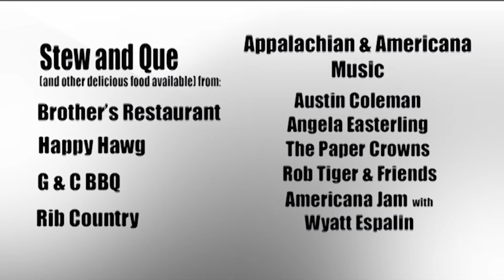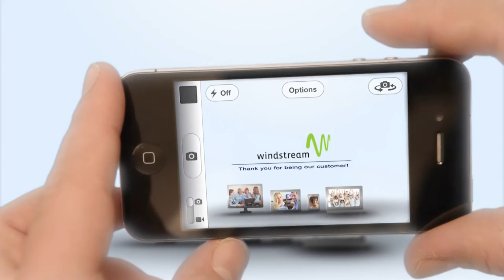"Field to Fork" Cooking with Abby J